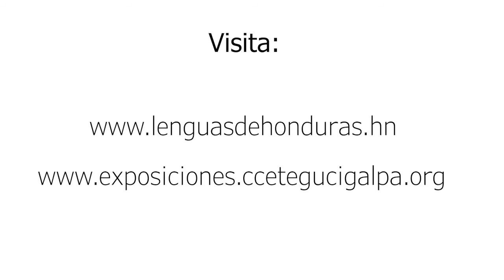Culturas vivas de Honduras- Pueblo Miskitu. Día 5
En conmemoración al  Día Internacional de los Pueblos Indígenas. El pueblo  Miskitu nos habla de su cultura y sus tradiciones . El CCET aprovecha esta fecha especial para organizar actividades de sensibilización sobre su situación actual y de reconocimiento de sus derechos, en asociación con DINAFROH y SDEGPIAH.
Te invitamos a conocer la diversidad de pueblos indígenas y afrodescendientes existentes en Honduras a través de una exposición interactiva sobre su historia y su lengua.